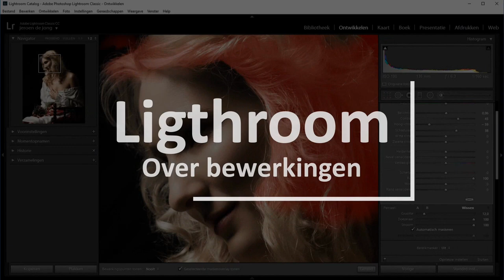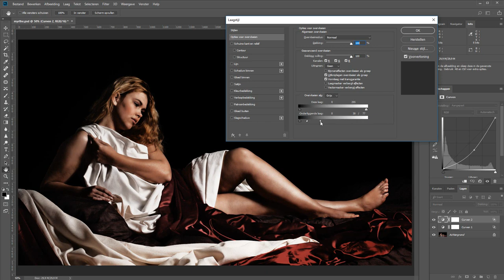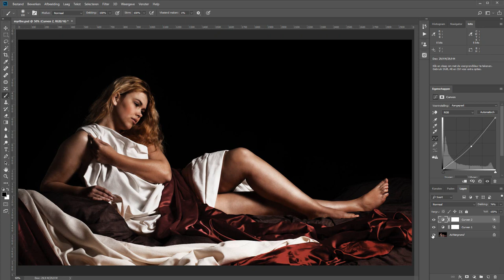Doordrukken en tegenhouden met overvloeien (Photoshop)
Het kan een tijdrovend karwei zijn om op een foto alle donkere partijen en alle lichte partijen te accentueren. Deze techniek heet doordrukken en tegenhouden. Overal alles los doen, dat geeft wel meer controle, maar kan echt heel lang duren.

Maar met de overvloeimodus in het laagstijlenpaneel kun je het ook een behoorlijk stuk rapper doen. Bekijk in deze video hoe!